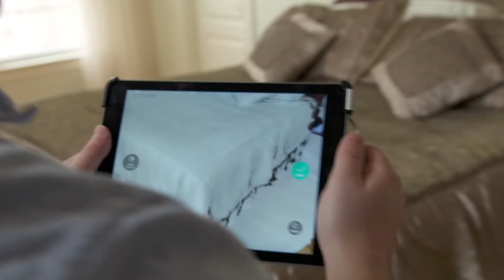How Ross Became an Engineer | Ask This Old House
In this video, home technology expert Ross Trethewey grew up in the trades (and television), but he explains that it’s his passion that drew him toward engineering.

Home technology expert Ross Trethewey tells us about how he became an engineer. While growing up under the wings of his grandfather and father, Ross learned what the plumbing trade entailed. But, he was always more interested in the future of plumbing and heating, leading him to a degree in mechanical engineering and a role on the This Old House team.

Ross Trethewey has This Old House in his blood. His grandfather first appeared on the show in 1979 before his father, Richard Trethewey, began to make regular appearances shortly after. Ross remembers visiting his father on those job sites, and as he got a bit older, he wanted to learn the trade.

Growing up in a house of plumbers, Ross says that they were taught certain techniques and values at an early age. He learned lessons like the value of hard work as well as how to solder a pipe. While Ross was more interested in the future of plumbing and the direction it was heading, he credits that foundation for helping him on his career path as a mechanical engineer.

As a mechanical engineer, Ross enjoys tackling the challenges the field faces every day. He appreciates that every project presents a different challenge, and these challenges require them to think outside of the box to solve them.

Ross is most proud of the fact that he adds a different element to the show and is starting to take it in a new direction. He believes the technology aspect of home building and remodeling is one that’s constantly evolving and becoming a part of our everyday lives. He’s particularly passionate about Future House, where he can showcase technologies that are still in their infancy and bring them to the Ask This Old House audience.

As a father himself, Ross looks forward to the day when he can give his sons a taste of the type of childhood he had growing up. He looks forward to opening their eyes to the trade and its future, as well as instilling the same values and skills that Ross’s father handed down to him. His hope is that they’ll take that foundation and run with it, just as he did years ago.

Looking for more step by step guidance on how to complete projects around the house? Join This Old House Insider to stream over 1,000 episodes commercial-free

About Ask This Old House TV:
From the makers of This Old House, America’s first and most trusted home improvement show, Ask This Old House answers the steady stream of home improvement questions asked by viewers across the United States. Covering topics from landscaping to electrical to HVAC and plumbing to painting and more. Ask This Old House features the experts from This Old House, including general contractor Tom Silva, plumbing and heating expert Richard Trethewey, landscape contractor Jenn Nawada, master carpenter Norm Abram, and host Kevin O’Connor. ASK This Old House helps you protect and preserve your greatest investment—your home.